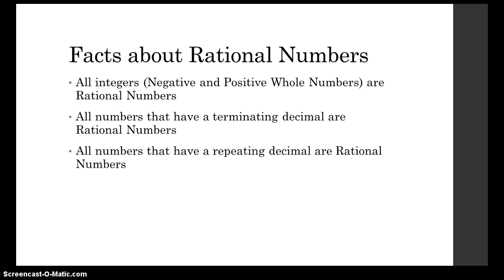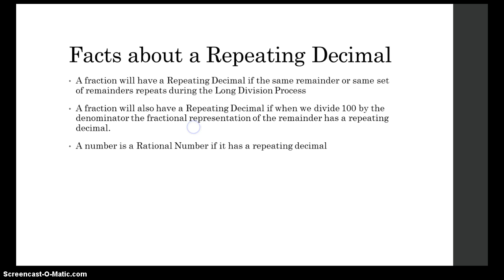Rational Numbers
A video on Rational Numbers.